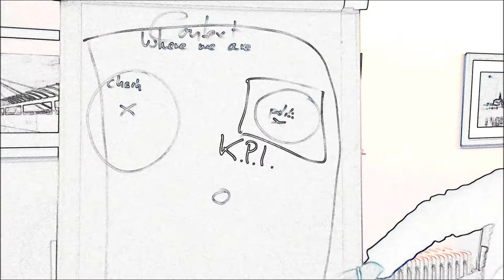Intrapreneurship and Innovation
A quick run through Iain Scott's infamous flipchart he used at the EDAS & RSA Scotland event on Intrapreneurship & Innovation